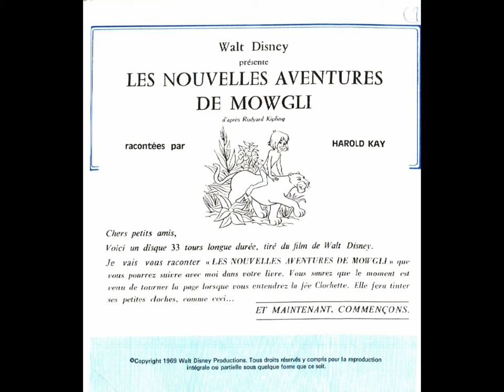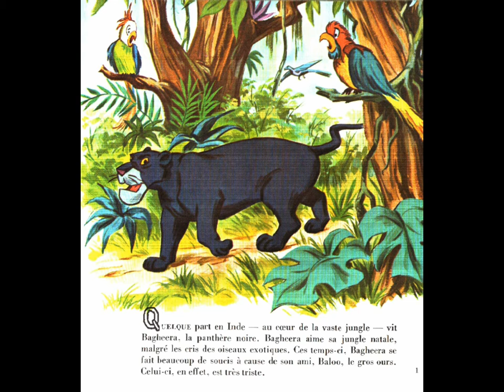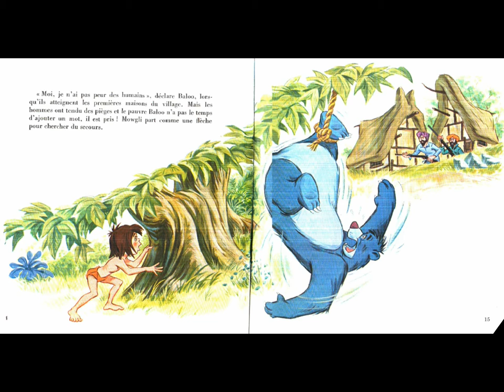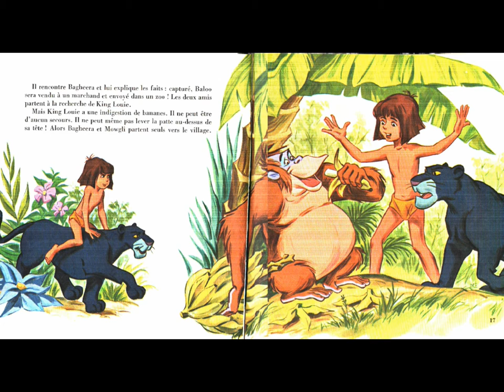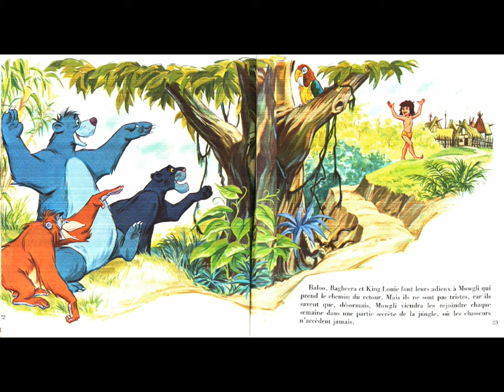Nouvelles aventures de Mowgli